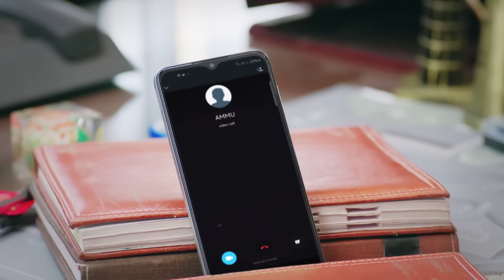कौनसी बात से Amruta हुई Hurt? | Kaise Mujhe Tum Mil Gaye | Full Episode 2 | Zee TV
Watch Kaise Mujhe Tum Mil Gaye Full Episodes

Ishika urges Jayesh to leave Bhavani and be with her. Amrita reluctantly joins Virat's party while attempting to get his signature. Shekhar informs Virat that Amrita works as a banker.

Show Name : Kaise Mujhe Tum Mil Gaye
Producer/Star Cast : Sriti Jha,Arjit Taneja
Episode No : 2